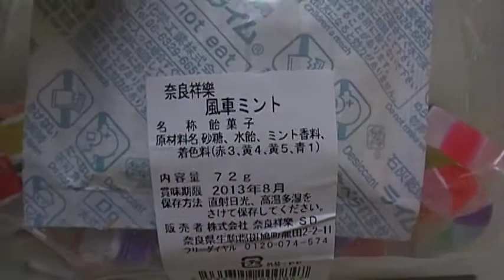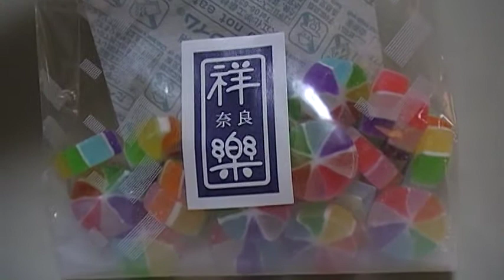Japanese beautiful cake Candy of Nara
It is candy of beautiful mint taste of the color very. It is the cake which feels happy just to look. I am Japanese-style, but, as for the taste, it is surprising to be a mint.